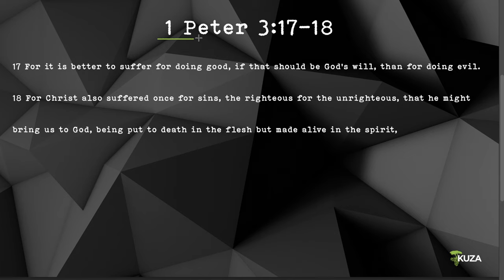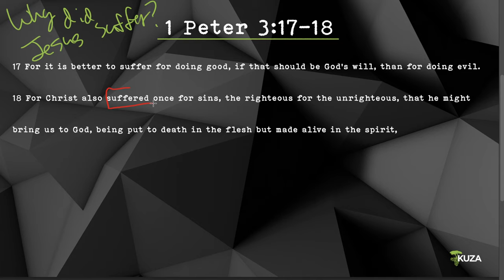Soma - 1 Peter 3:17-18 - Why did Jesus Suffer?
Grow in your understanding of the Bible with Soma by Kuza. Today we're covering 1 Peter 3:17-18 and we will talk about Why did Jesus suffer?

To see more content go to KuzaApp.com